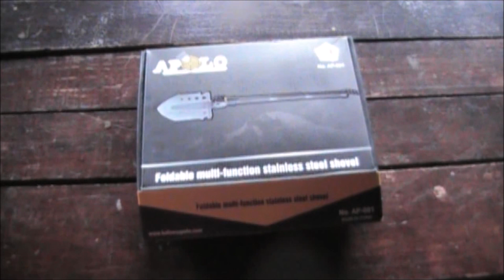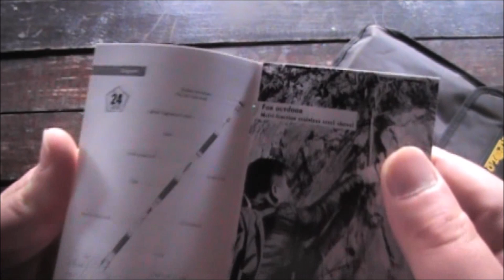Pala táctica marca Apolo modelo Ap-001 Multifunción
En este caso les presento una Pala táctica marca  Apolo modelo Ap-001 Multifunción con 24 usos.
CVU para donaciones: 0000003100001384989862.